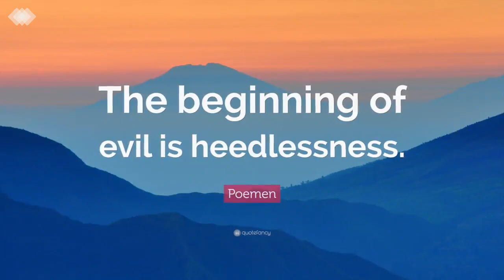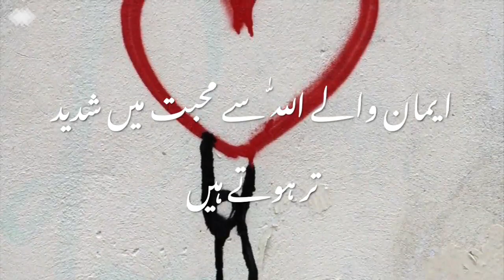Enjoyment of The Believer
Abdullah bin Amr bin Al-’as (radi Allahu anhum) reported that the Messenger of Allah (sal Allahu alaihi wa sallam) said, “The world is but a (quick passing) enjoyment; and the best enjoyment of the world is a pious and virtuous woman.”

Short Video Reminder

Topic : Enjoyment of The Believer

Duration : 3:15